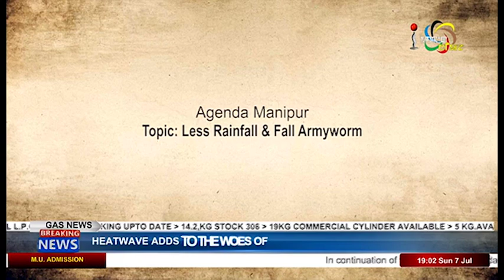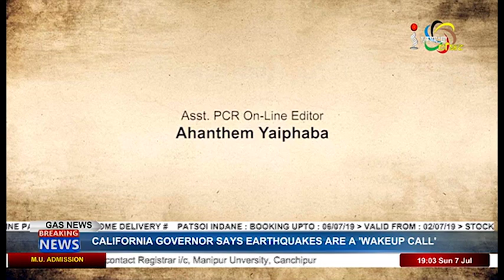Less Rainfall & Fall Armyworm On Agenda Manipur 07 July 2019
Guests
Dr Khumukcham Ibohal
Associate Professor Dept Entomology CAU

Th Dilip Singh
EE. Department Of Agriculture

L Samungou
Environmental Journalist Sangai express